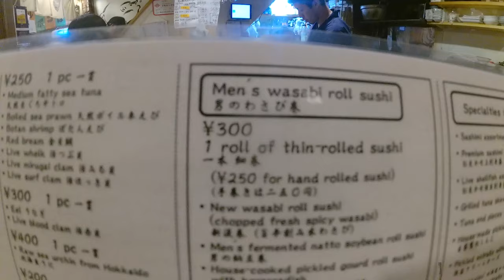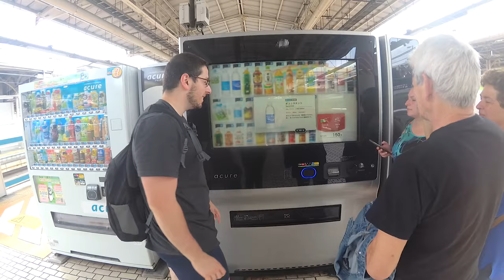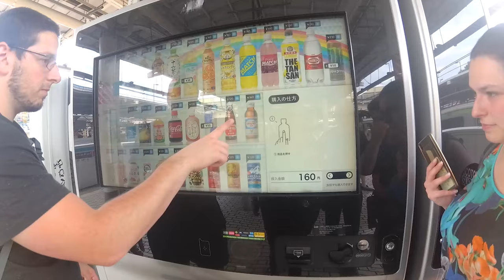Japan Family Mashup part 7: Matsumoto, Tokyo and Yokohama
We spent a total of 3 weeks in beautiful Japan, and this is the final video of the trip. Please watch parts 1-6 to see our other adventures.

In this video, we came back to Tokyo to fly back home to Australia. But managed to met up with Dion's family in their home town of Yokohama for dinner.

We will start planning our next trip to Japan soon, please leave your recommendations of places to visit :)
This Video - 2018
11-Jun" "Matsumoto - Tokyo"
12-Jun "Tokyo"
13-Jun "Tokyo" day trip to Yokohama
14-Jun "Tokyo"
15-Jun "Tokyo - Melbourne "